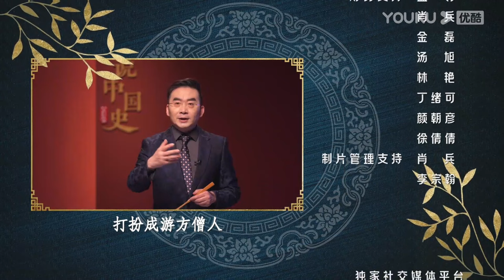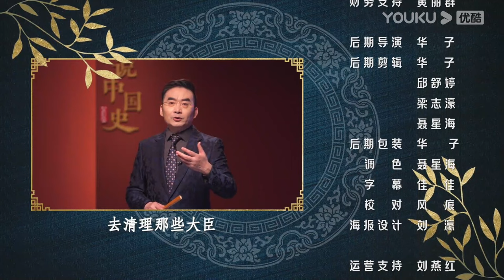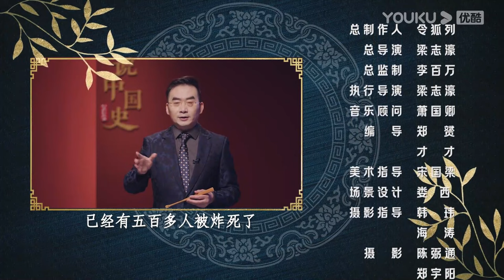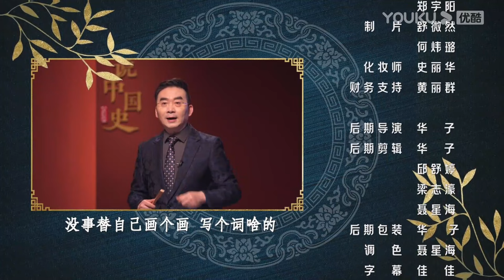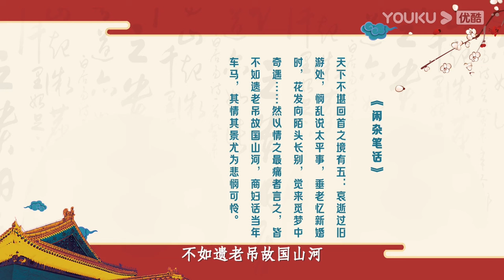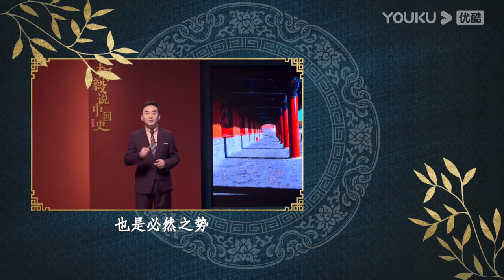【梅毅说中国史 明史篇】EP211-216合集 | 带你了解中国历史上的明朝 | 优酷纪实人文 YOUKU DOCUMENTARY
【梅毅说中国史 明史篇】《梅毅说中国史》本季迎来明史篇。明朝是一个繁华昌盛的时代，也是一个充满残酷和精彩的朝代。君与臣的博弈，忠与奸的对峙，各种势力的角逐，统统在这个王朝被演绎得淋漓尽致。让我们跟随主讲人梅毅，看到明朝的繁华与崩溃。
★主持人：梅毅

✨精彩看点✨
0:00 The International Website youku.tv is now available!
2:00 Download YOUKU International APP to get early access to the full show